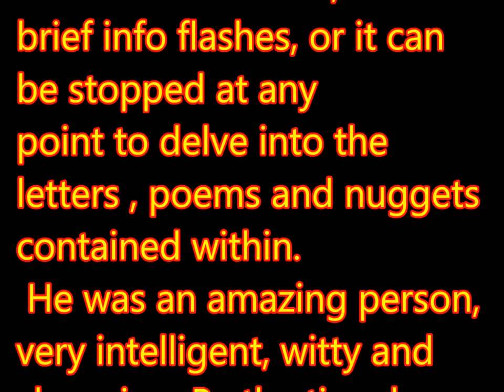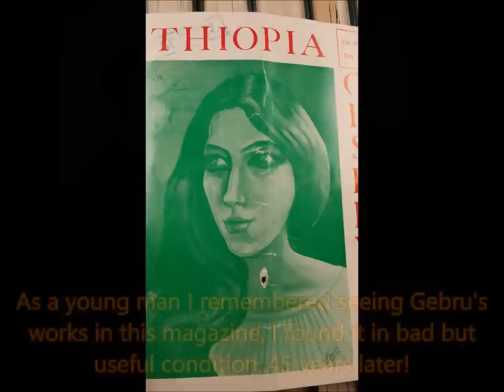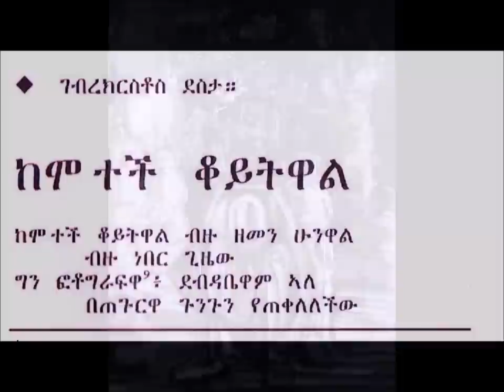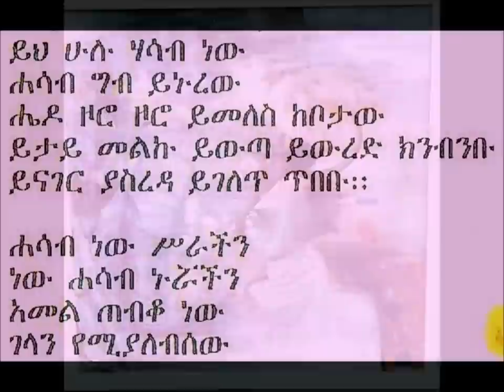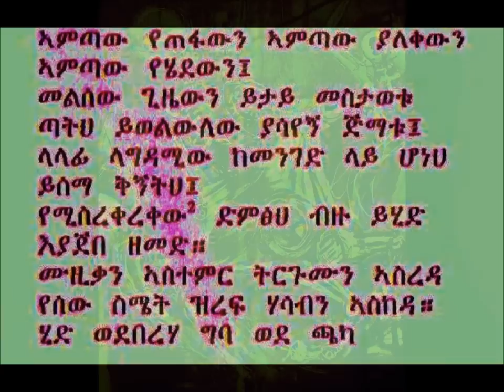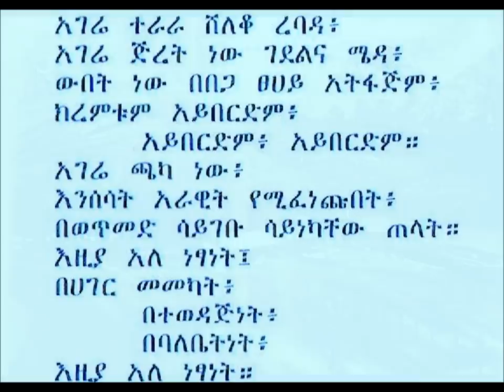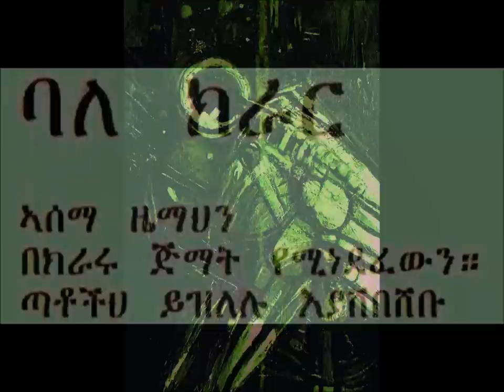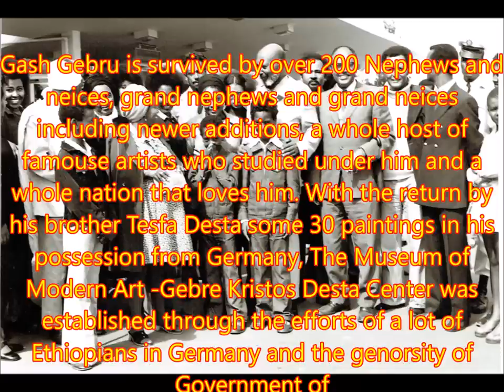Gebre Kristos Desta:-The Stolen Legacy -Where Are His Paintings?!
Where Are His Paintings?! An African art genius whos legacy has been plundered.

In the absence of any paintings by Gebre Kristos Desta coming out for loans, showings etc, except for the 30 paintings returned by my father to establish the Modern Art Museum in Ethiopia, it is as if the body of his work has vanished. This for good reason; when Gashe Gebru sought asylum in !978 the Derg Cadre's went and plundered his home and stole all his paintings. He lived in a three story house with an attic storage, with each floor full of paintings. Except for a handful that were rescued by relatives, the rest all fell in the hands of the Derg thieves.Not only that they even sent cadres to his brother's house and took some ten paintings from there with guns trained on my aunt and her children as they looked on helplessly. Those were bad days.
So we know that the estate of Gebre Kristos is not only the 30 paintings in the Museum in Addis and the 30 or so in the hands of relations in the USA. Those who have acquired his works without verifying the legitimacy of the acquisition by the sellers, do have reasonable concerns that claimants from the estate as well as individuals who were victims of extortion might come forward to lay their claims. Hence we can see at least one reason why these paintings are not readily available. Be that as it may time will sort that out. But in the mean time those of us interested in showing his true legacy were forced to reclaim and present, as it were, 40 years old black and white photo scans, of his works from the early to mid sixties.
In doing so, we had to decide on weather we were going to go with the scans of 40 year old degraded photographs which truly diminished the worth of Gash Gebru's works and talent; or do we resort to somehow colorizing it using digital technology. The real question in dealing with the issue was an ethical consideration of what the alteration we effect through this method would mean to the authenticity of the original work and hence to the legitimacy of the very legacy we were trying to present and protect.
After much dialogue what convinced us to go ahead were two things. First that the black and white presentations of his pictures as well as the monochromatic color front pages of his pictures on the magazine, were already an alteration and presentation he permitted. The existence of the paintings in the photographic form, based on the technical capabilities of the day is no different than what we are doing based on our capabilities of today. And In the 30 year absence of any of his works being shown or cataloged we felt obliged to take our find and share it with the world in an enhanced mode that would do justice to the artist.
Once the decision was made we tried to lay some ground rules to either show several variations of digital coloring with out obscuring original lines. with perhaps the exception of one or two of the variations we generally kept to this rule. The second rule was that we clearly disclosed that the paintings were remastered digitally and therefor were not representative of the original colors. Because of the black and white photographs we worked from we did not know the original colors of the works. Third we decided to include three paintings whose originals were among the 30 in Addis Abeba and were also part of the photographic presentation in the magazine. By doing so we hoped to show how much is altered in the digital process in relation to the original.
The final consideration that moved us forward is that restorations, reconstructions, alterations are a fact of the art world as much as degeneration and loss. Artists have reconstructed everything from ancient building, fresco, murals to the Sistine Chapel and the works of Michael Angelo. While this definitely is not a work of that magnitude, as it does not deal with originals, it is certainly an attempt at doing so from a secondary source and for a good cause. Does it push the artistic creative envelope, yes it does. But then that is what art is all about pushing the envelope and shaking up the status quo.
I hope this answers some of the questions a very good artist friend has raised with me, and I appreciate him doing so. I might add that there are none as keen about the legacy of Gebre Kristos Desta as the family.
Below is an example of one painting, Haus Frau 1961. The first one is the Black and white photo of it and the rest are digital presentations. You be the judge as to which ones would best represent Gebre Kristos...in the absence of the original.